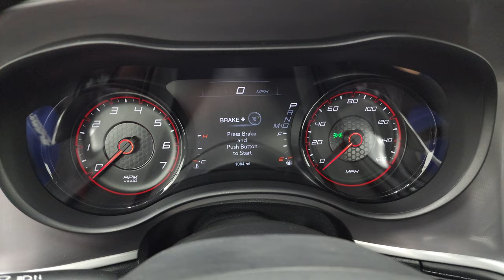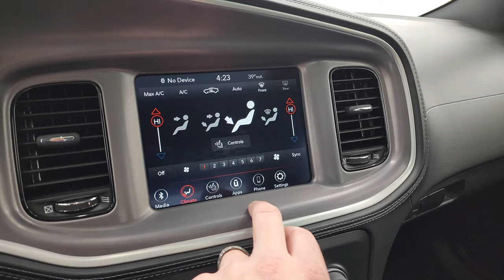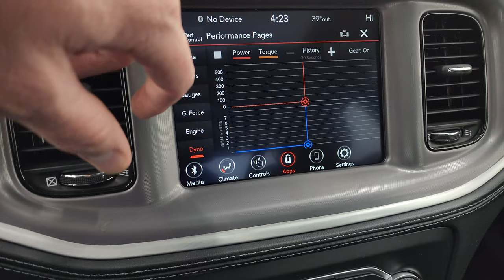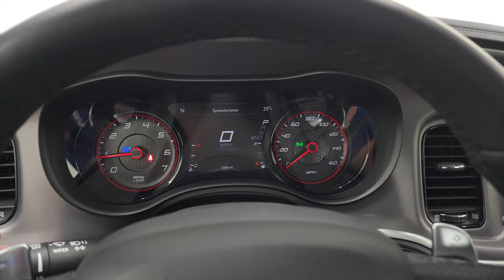2022 DODGE CHARGER R/T PLUS PERFORMANCE HANDLING SMOKE SHOW CLEARCOAT 4K WALKAROUND 14497Z SOLD!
This 2022 DODGE CHARGER RT PLUS BLACKTOP PACKAGE PERFORMANCE AND HANDLING GROUP IN NEW SMOKE SHOW CLEARCOAT FOR SALE IN FOND DU LAC OSHKOSH WISCONSIN 54935 is the vehicle we did walk around review of today.

Thank you for checking out this video of this 2022 DODGE CHARGER RT PLUS BLACKTOP PACKAGE PERFORMANCE AND HANDLING GROUP IN NEW SMOKE SHOW CLEARCOAT FOR SALE IN FOND DU LAC OSHKOSH WISCONSIN 54935

STOCK: 14497Z
PRICE: $38,999
MILES: 1,076
MAKE: DODGE
MODEL: CHARGER
VIN: 2C3CDXCTXNH202500
LOCATION: FOND DU LAC OSHKOSH WISCONSIN, 54937 TRUCKS ON 41

1 OWNER! CLEAN TITLE HISTORY! CLEAN CARFAX!* 5.7 Liter V8 Engine, 370 Horsepower* Four Door Sedan* R/T Plus Package* Blacktop Edition* Performance Handling Package* 8 Speed Automatic Transmission* Automatic Transmission Center Console Shifter* Rear Wheel Drive RWD 4x2 Two Wheel Drive* Power Sunroof Moonroof Sun Roof Moon Roof* Reverse Backup Camera Rearview Camera* Dual Rear Exhaust* Blind Spot Monitoring with Rear Cross-Path Detection* Non Smoker* Dual Power Air Conditioned Ventilated and Heated Seats* Black Ebony Leather Seats* Suede and Leathers Seats* Bucket Seats* Memory Driver's Seat* 2nd Row Heated Seats* Heated Power Mirrors with Blindspot Indicators* Electronic Stability Control Traction Control ESC* Goodyear Eagle RS-A 245/45 ZR20 Tires* 20 Inch Rims Premium Wheels* Painted Alloy Rims Premium Wheels* Four Wheel Disc Brembo Brakes* Decklid Spoiler* HID High Intensity Discharge Headlights* LED Fog Lights* LED Running Lights* Rear LED Racetrack Tail Lamps* Reverse Sensors* Easy Fuel Capless Fuel Fill* Chrome Tipped Exhaust* Cowl Induction Sport Hood* AM / FM Radio Tuner* Sirius/XM Satellite Radio Capabilities Sirius / XM* Uconnect (R) 8.4 AM/FM System 8.4 Inch Touchscreen with AM/FM* 7-Inch Multi-View Display* Alpine Premium Audio Sound System* Performance Pages with Timers, Guages, G-Force, and Engine Horsepower and Torque Display* SOS / Assist System* U Connect Hands Free Bluetooth Hands-Free Phone System Blue Tooth* Android Auto Compatible* Apple Car Play Compatible* Auxiliary MP3 Jack Portable Audio Connection* USB Jack Portable Audio Connection* Enter-N-Go System Keyless Entry System* Keyless Entry with Factory Remote Start* Push Button Start* Rear Window Defroster* Adjustable Height Seatbelts* Driver and Passenger Front Air Bags* L.A.T.C.H. Child Safety System* Side Curtain Air Bags SRS Safety Restraint System* Heated Steering Wheel Multi-Function Steering Wheel Controls* Homelink System with Three Programmable Buttons for Garage Doors, Lighting Systems & Security Systems* Compass, Outside Temperature Display and Mileage Display* Dual Multi-Zone Climate Control* Fold Down Rear Seats* Factory Floormats* Air Conditioning AC* Cruise Control* Power Locks* Power Windows* Automatic Headlights Autolamp* Power Tilt/Telescope Steering Wheel* 3 Year / 36,000 Mile Remaining Factory Bumper to Bumper Warranty, Whichever comes first* 5 Year / 60,000 Mile Remaining Powertrain Factory Warranty, Whichever comes first* Smoke Show Gray ClearcoatONE OWNER! CLEAN AUTOCHECK! Very very clean inside and out! This is one of the sharpest 2022 Dodge Charger cars we have ever had on our lot! Make your move before this super clean ride is gone!*